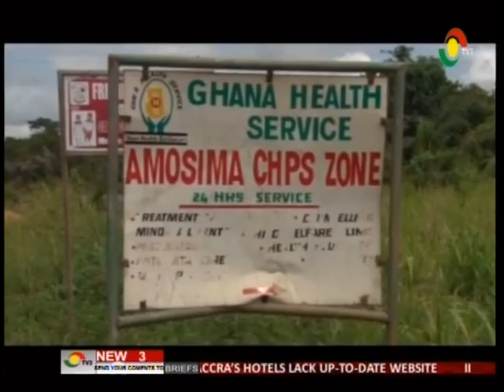News360 - Mission - Residents wants graduate unemployment & bad roads fixed